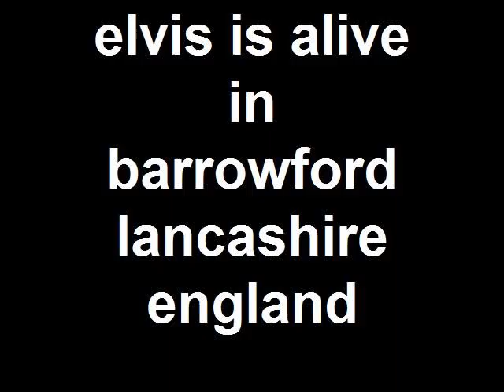elvis is alive